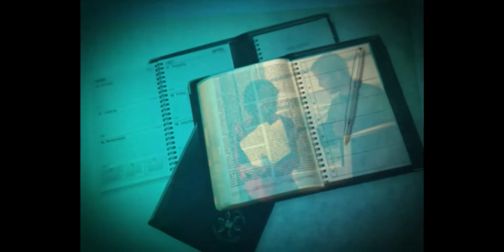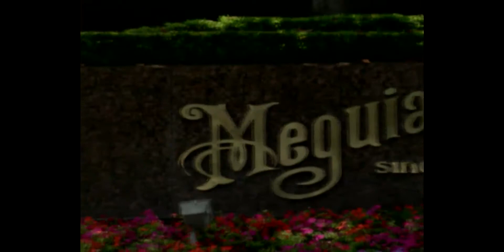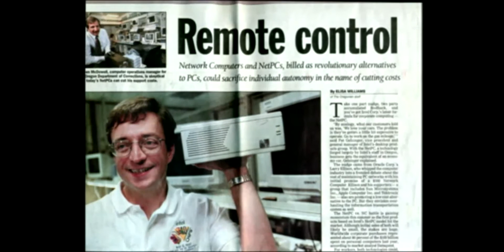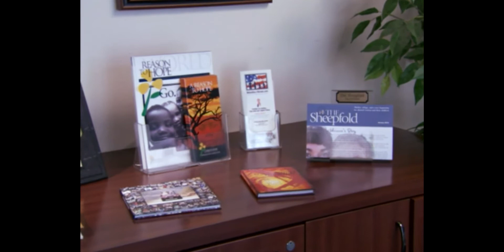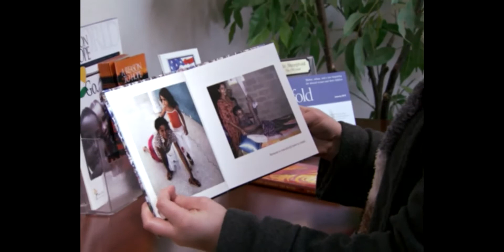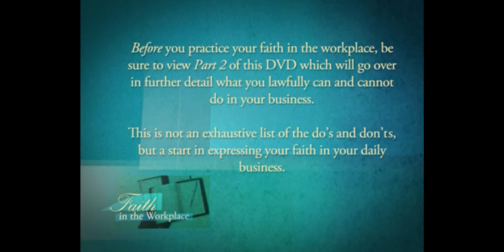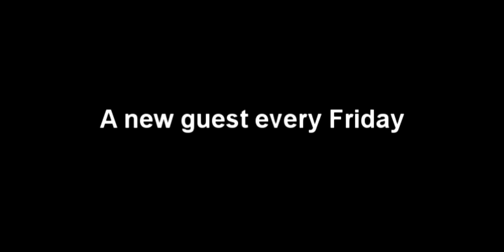Brad Dacus from Pacific Justice Institute talks about religious freedom in the workplace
Join us each week as we have different dynamic speakers and/or performances. Free coffee, juice, fruit and snacks are served too! This is also a great networking opportunity.

Every Friday from 9am to 10am. Everyone is welcome!